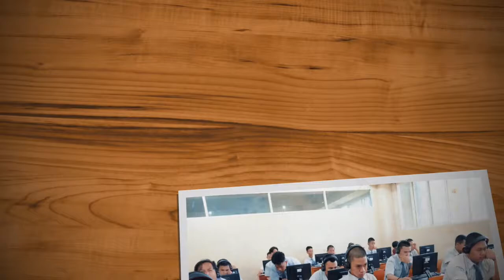Album Kenangan Sixers Angkatan 6 - SMA IT Insan Mandiri Cibubur 2019/2020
Ini adalah potongan kenangan dari angkatan 6 SMA IT Insan Mandiri - Sixers. Banyak perjalanan yang telah ditempuh bersama. Jangan lupakan kenangan bersama teman-teman mu, karena kelak kau akan merindukan masa-masa itu.